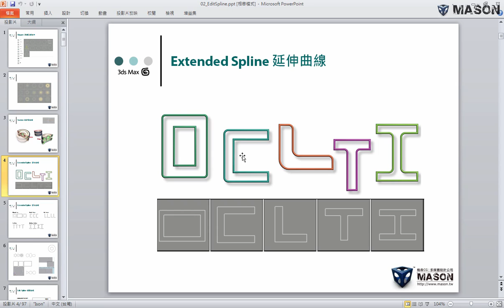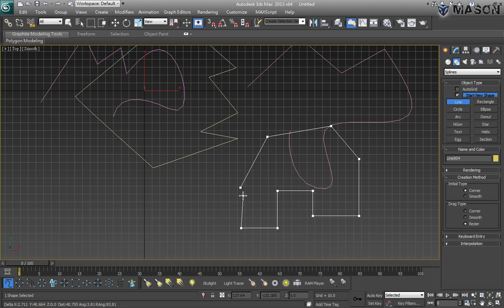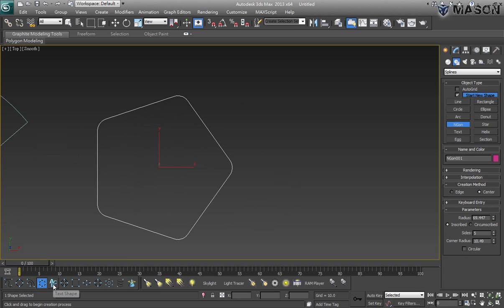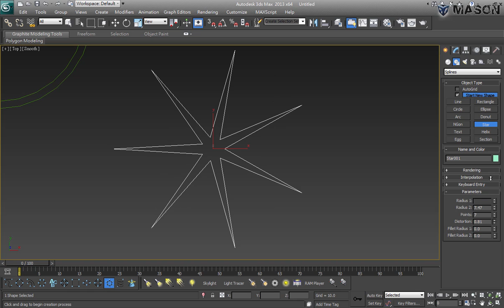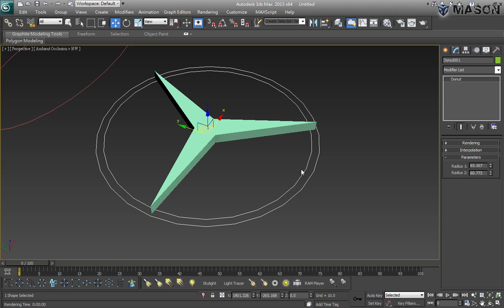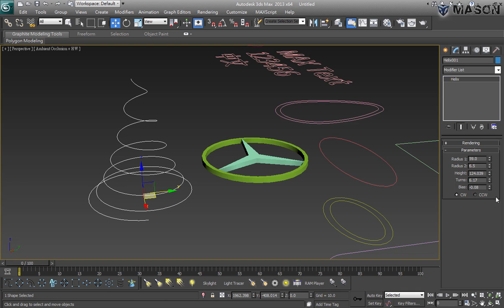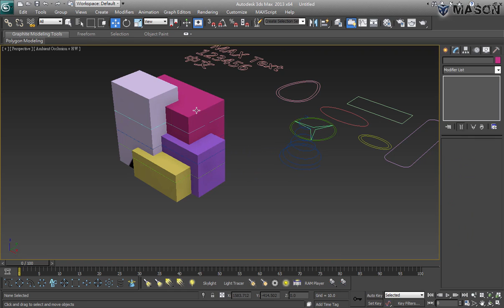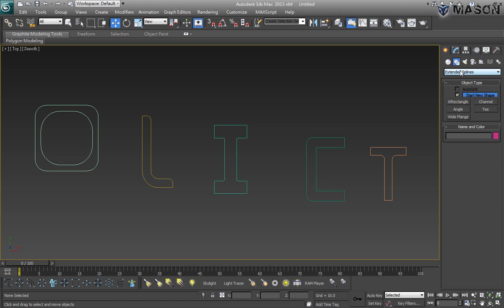3ds Max基礎教學_建立2D基本物件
3ds Max基礎教學_建立2D基本物件